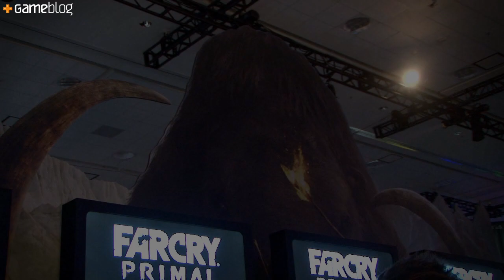PlayStation Experience : Far Cry Primal s'est laissé dompter, nos impressions